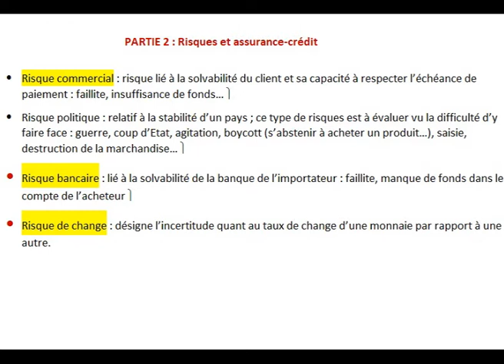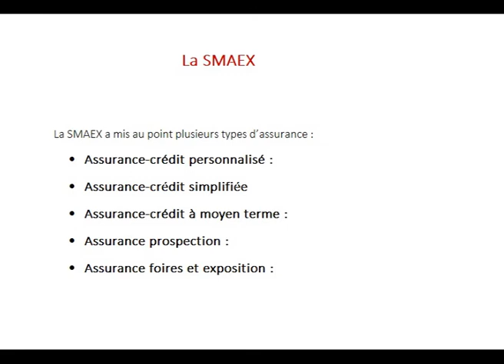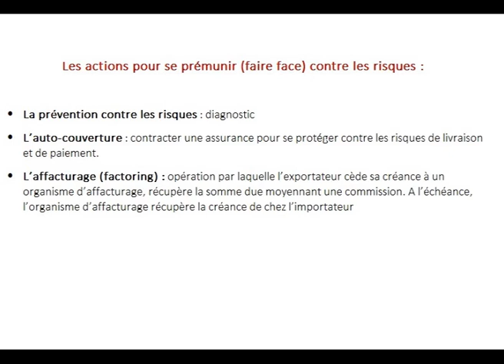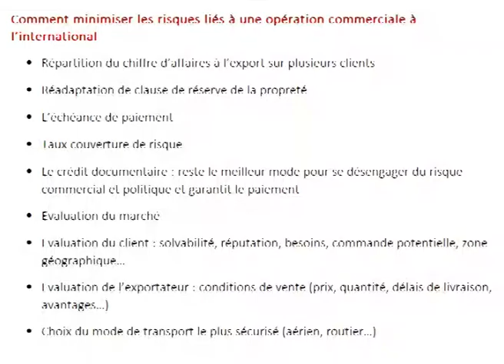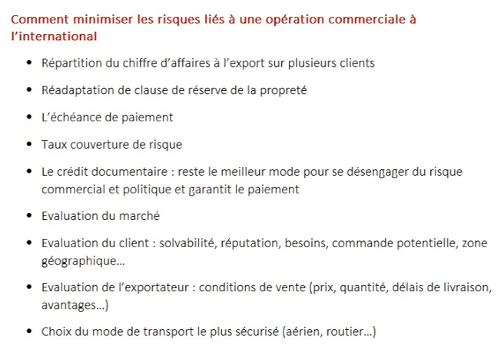PARTIE 2 : Risques et assurance-crédit (technique de paiement)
PARTIE 2 : Risques et assurance-crédit
Comment minimiser les risques liés à une opération commerciale à
l’international
Les actions pour se prémunir (faire face) contre les risques :
La SMAEX :
Les risques d’une opération de commerce international